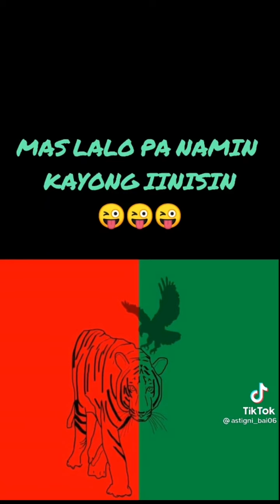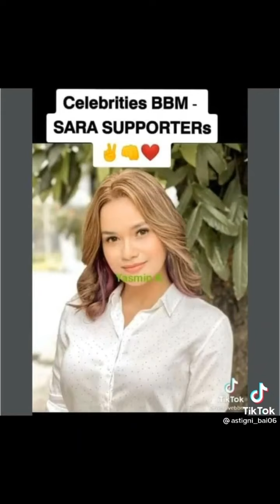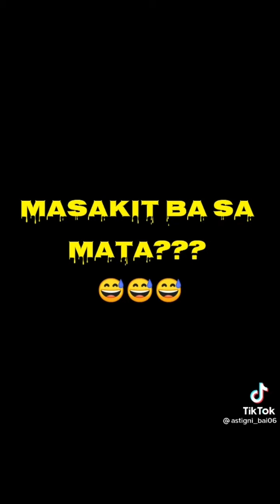Celebrities Who is Solid SUPPORTERS Of BBM & SARA...